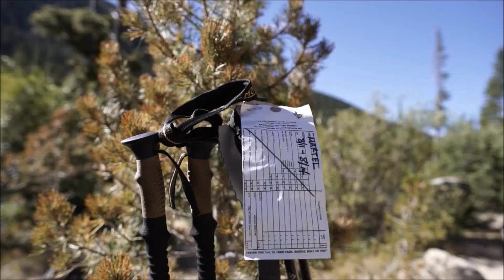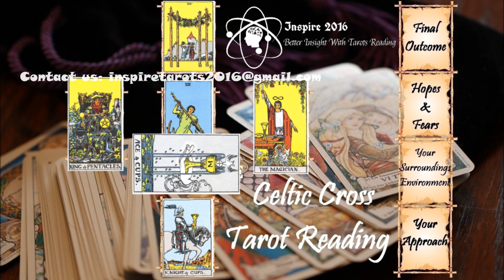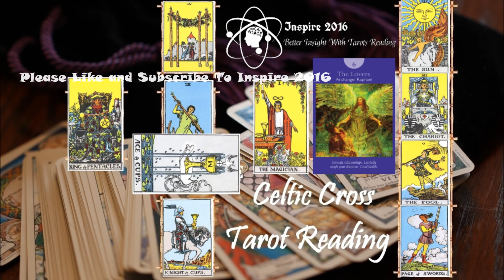Sagittarius Monthly Celtic Cross Tarot Reading October 2016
Background Music by: CLEARSKY - The Fallen (ft. Reece Lemonius) and Andrew Applepie - Beach

Cover Picture (CC0 Public Domain Free for commercial use, No attribution required)